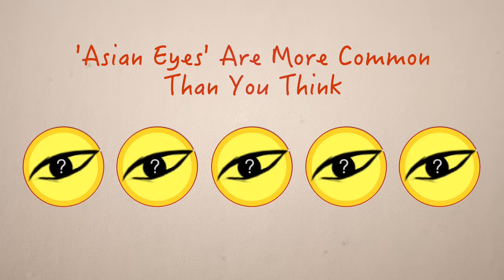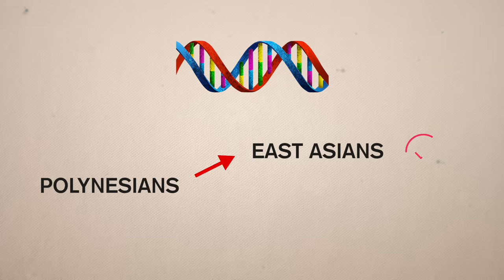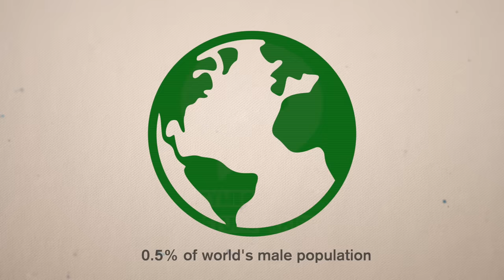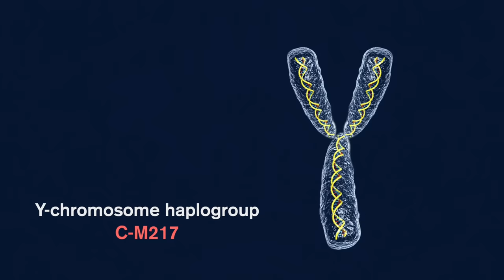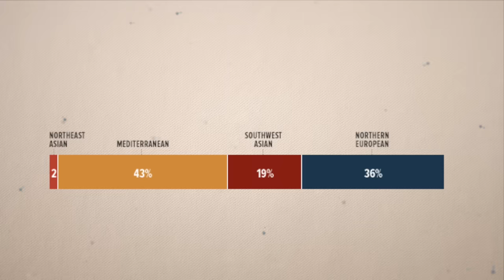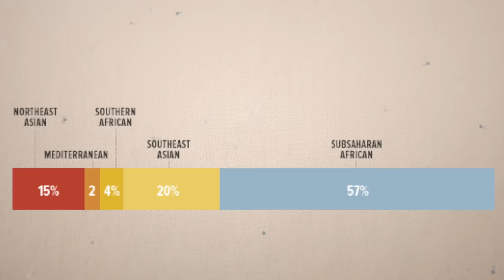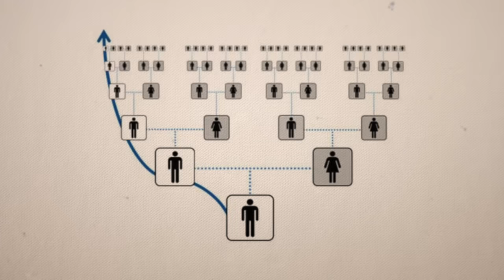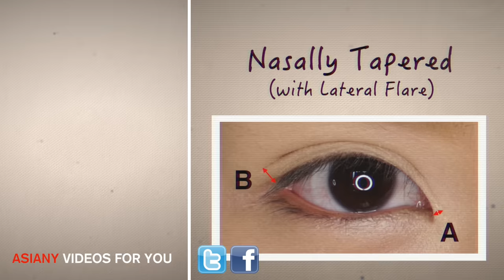'Asian Eyes' Are More Common Than You Think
(Tracks:  Wormhole City, Essence)

The stereotypical Asian eye - the ones that are small, slanted and often with a monolid (single eyelid) - can only be seen in Asians...

...ok, not exactly true.

Just like how there are Asian people who have larger, non-squinty eyes; there also exist white people or black people who do have these squinty, Asiatic eyes. But just how common is it among non-Asian people, and why do they even have it?

In this video, I'll get into the different countries and ethnic groups from all over the world that you may not expect to have this characteristic. There will also be examples from some well-known celebrity faces!

If you want to find out what kind of 'Asian Eyes' you have, click our previous video on the topic. In it, we cover the truth behind apparent slanted eyes or small Asian eyes, hooded eyes (common in Caucasian eyes), as well as the different types of Asian epicanthic folds.